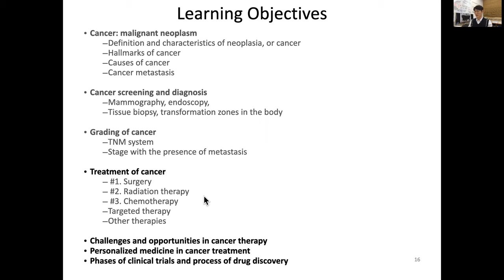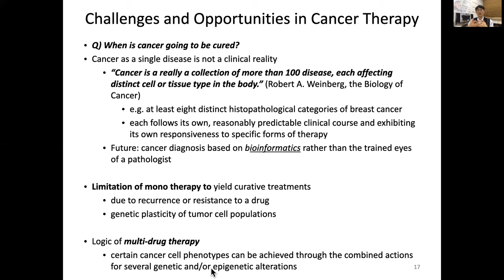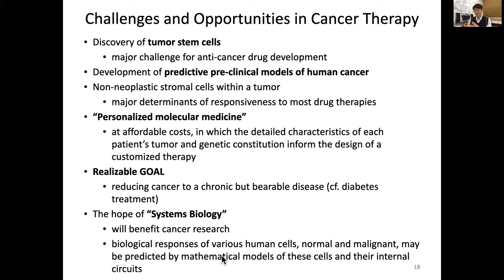8.20 BME Strategies for Cancer: CHALLENGES IN CANCER THERAPY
Professor Euiheon Chung presents the nuts and bolts of Medical Engineering. The application of fundamental engineering principles to solve outstanding problems in biology and medicine is covered. This course is inspired by Prof. W. Mark Saltzman from Yale University and covers the majority of his textbook (Biomedical Engineering: Bridging Medicine and Technology, Cambridge University Press, ISBN-10: 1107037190)